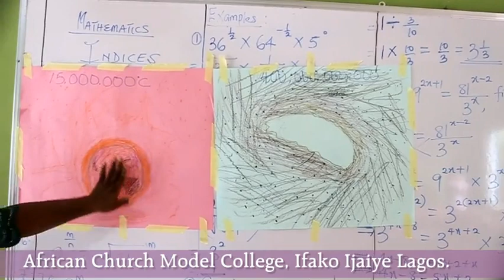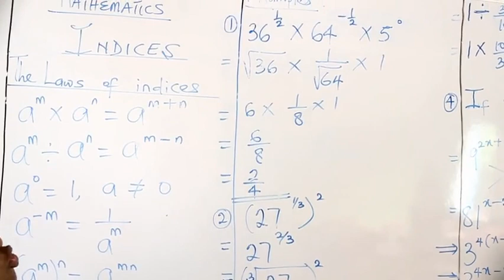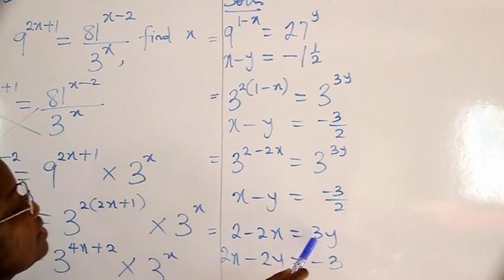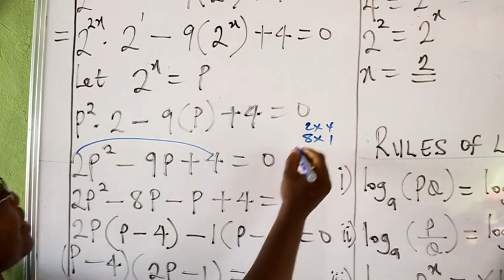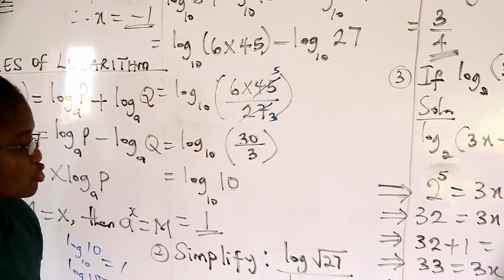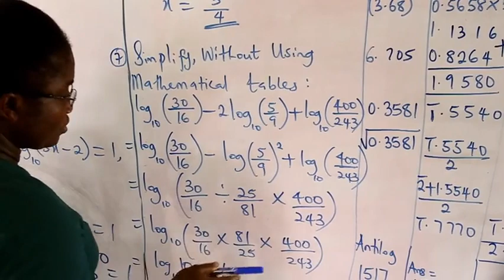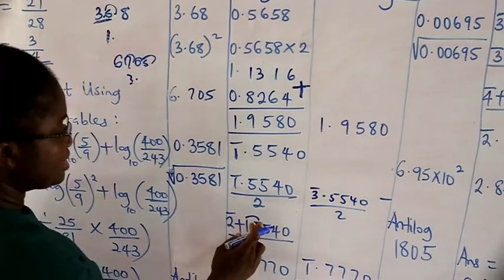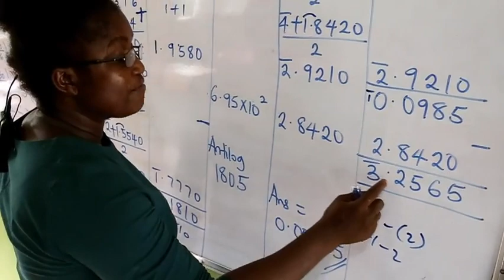MATHEMATICS SS CLASS... INDICES AND LOGARITHM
African Church Model College 03 Alumni